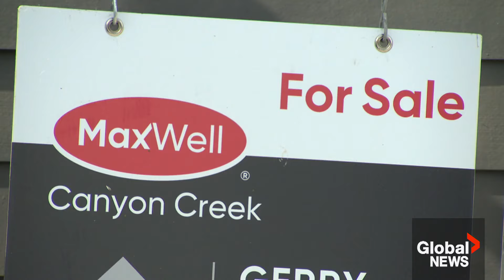Canada housing crisis: Home ownership feels out of reach for many in Calgary, study finds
A study done by Ratesdotca is reporting half of Calgary families will have to make a least $11,000 more in order to afford an average priced home.

The national gap is $65,000, making home ownership a distant dream for some.

“Many parents are helping their children with a first home” said Jack Mintz with the School of Public Policy at the University of Calgary. “I think the ones we have to worry about are those who are lower income and have a lot more challenge to get to the standard of living most would like,” he said.

Some are getting creative like Calgary’s Bill Hornecker who is converting his backyard wood shop into a suite for his son in college. “It costs some money, but it makes more sense than to try and find him a place to get him out of the basement, so it all seemed to fall into place, “said Hornecker.

Victor Tran with Ratesdotca said the affordability gap is not decreasing. “Rates have been going down and it should improve slightly but not enough to get people into the housing market,“ he said.

The affordability gap is highest in Toronto and Vancouver.

Jayme Doll reports.